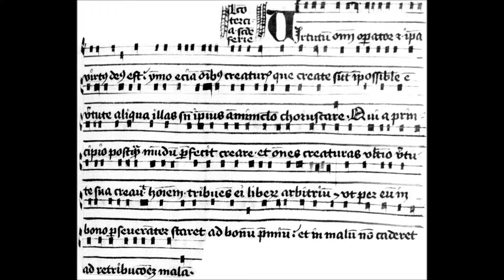01 - Virtutum omnium operator (Sermo angelicus)